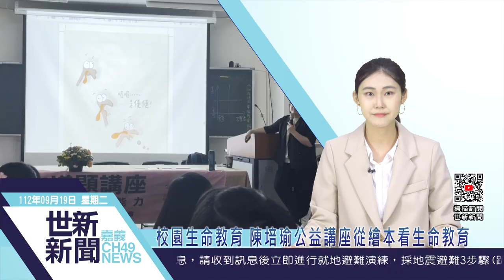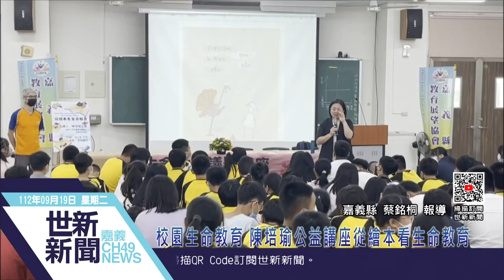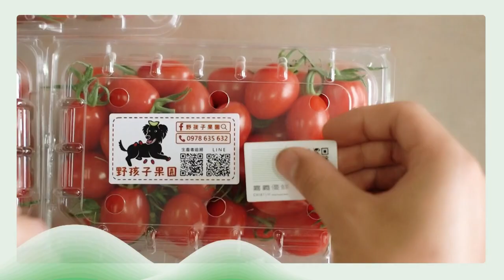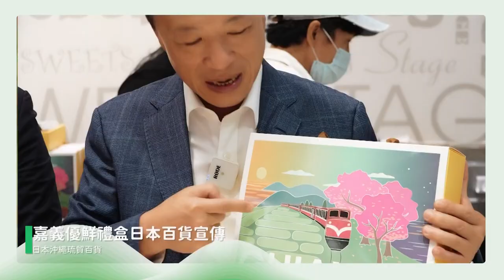世新新聞 校園生命教育 陳培瑜公益講座從繪本看生命教育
112年9月19日 (二) 世新新聞

校園生命教育 陳培瑜公益講座從繪本看生命教育

嘉義縣教育展望協會18日舉辦一場校園生命教育，由金鼎獎得主、親職教育講師現任立委陳培瑜，來給校園同學導讀講述「從繪本看生命教育」，精采動人的分享獲得全校師生深切共鳴與感動。